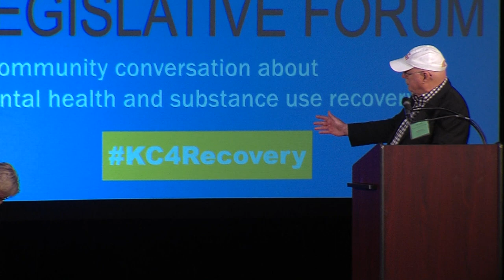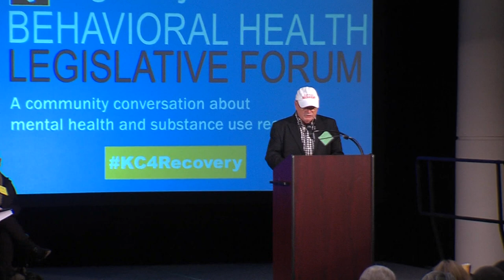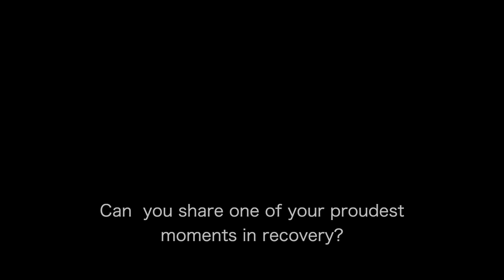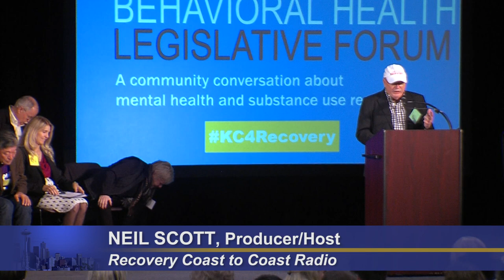King County Behavioral Health Legislative Forum 2019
King County hosts a forum focused on mental health and substance use recovery. Hear compelling personal stories from individuals in behavioral health and addiction recovery. Legislators and King County councilmembers share their priorities for 2020. Local government and community leaders share strategies, challenges, and successes.
Speakers and attendees include:
Neil Scott, Recovery Coast to Coast Radio
Avreayl Jacobson, Behavioral Health & Recovery Division, King County
Casey Sixkiller, Chief Operations Officer, King County
Kelli Nomura, Division Director, King County Behavioral Health and Recovery Division
Claudia D'Allegri, Senior VP, Chief Behavioral Health Officer, Sea Mar